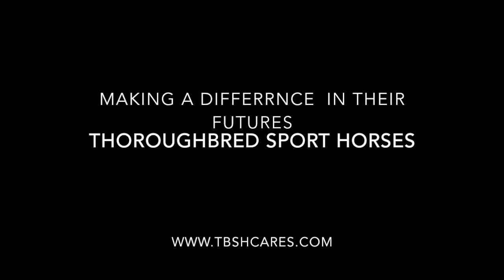GALLIVANTING - THOROUGHBRED SPORT HORSES